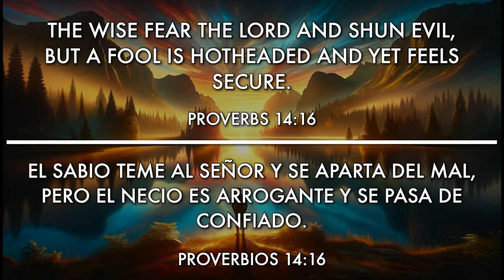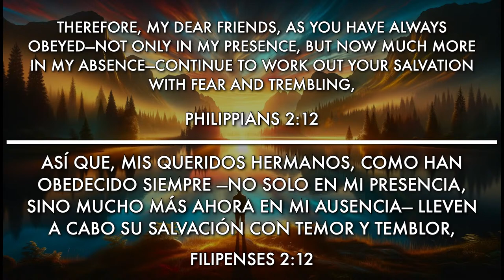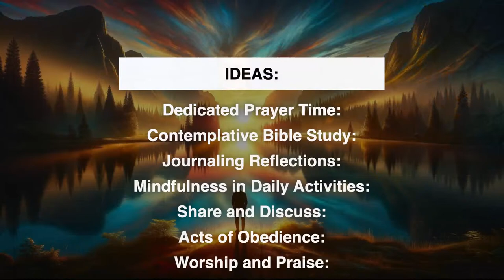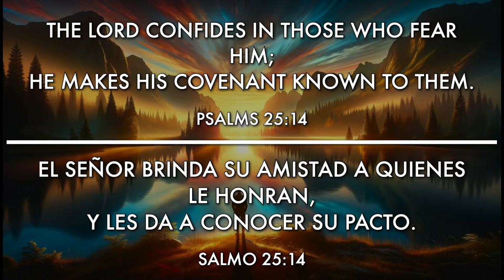HEALTHY FEAR: Balancing Godly Reverence and Life's Risks (Hans Rasmussen)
Join us for church online every Sunday at dcoc.online.church or on our YouTube channel.